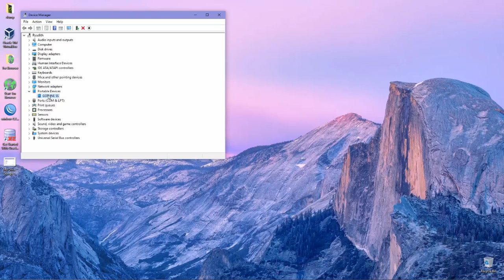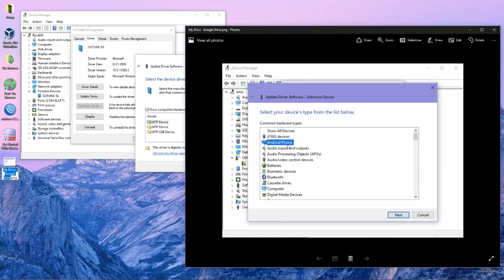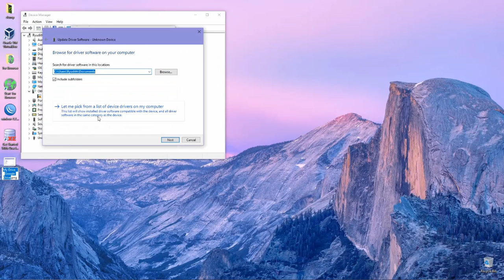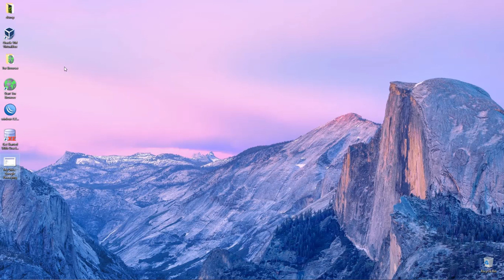How To Fix Error MTP Android On Windows 10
This video is show you how to fix error MTP Android on your windows 10. This very simple way and kind OOT,  but i hope this will help someone out there who has same problem with me before.